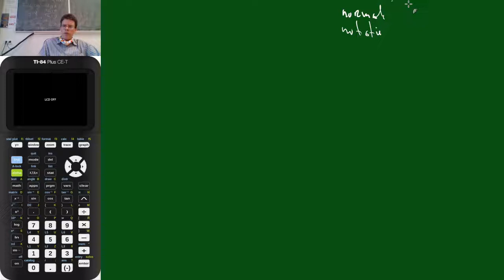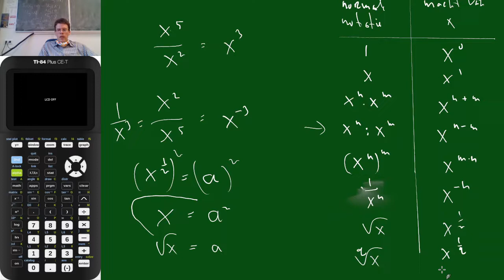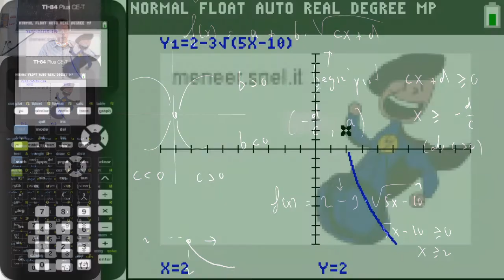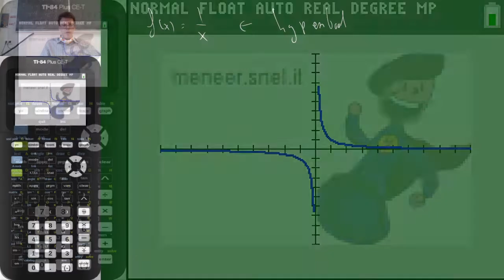5V.wisB ho5: samenvatting tot paragraaf 2 theorie D